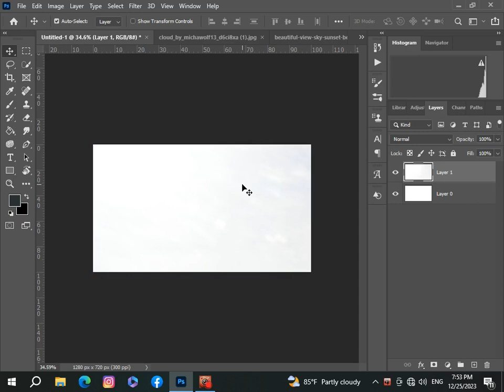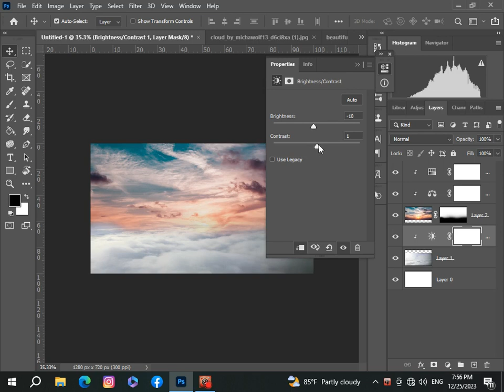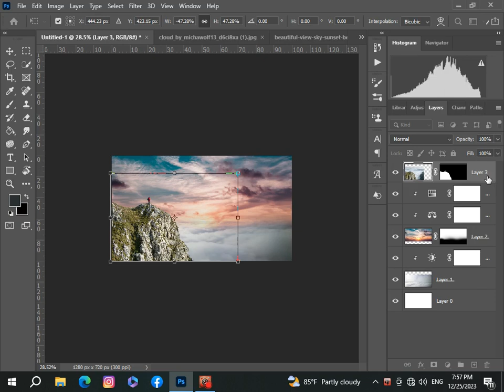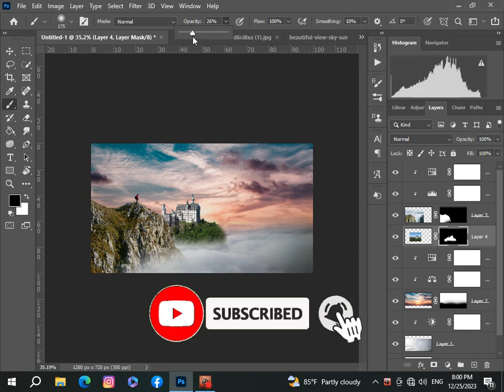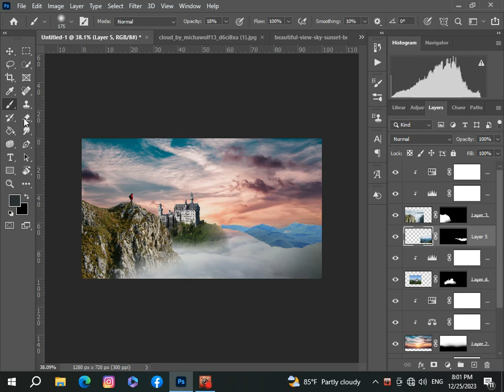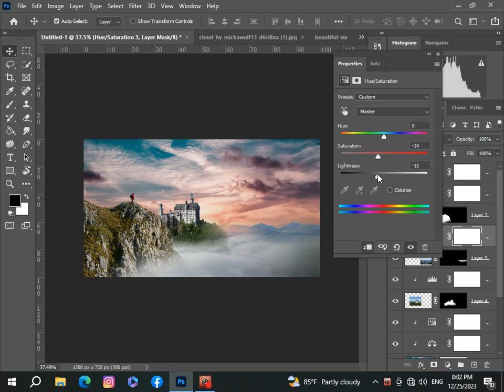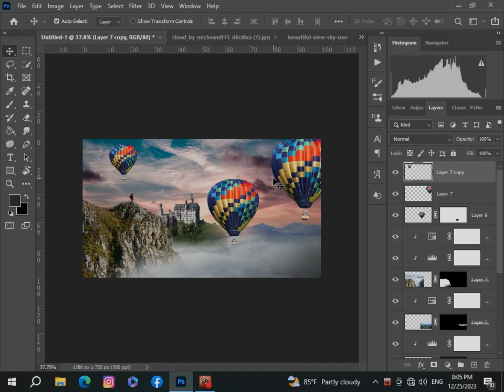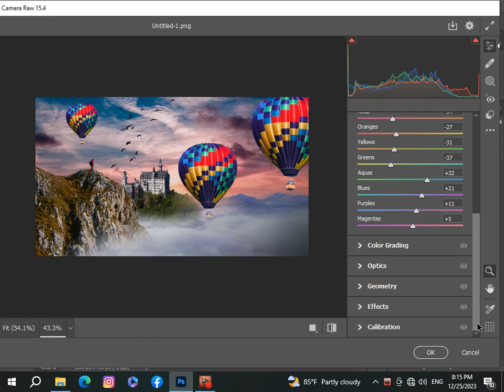Photoshop Manipulation - Hot Air Balloons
I will try how to use Photo Editing Effect in Photoshop Tutorials.